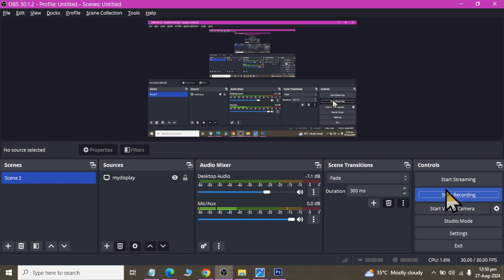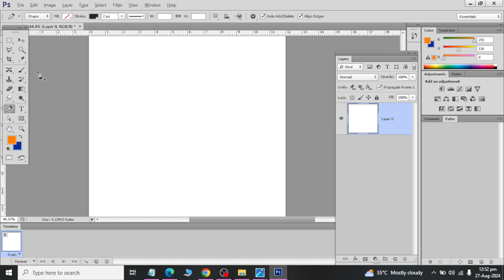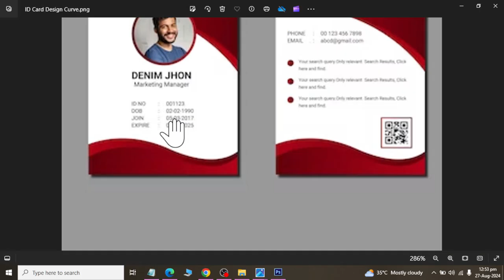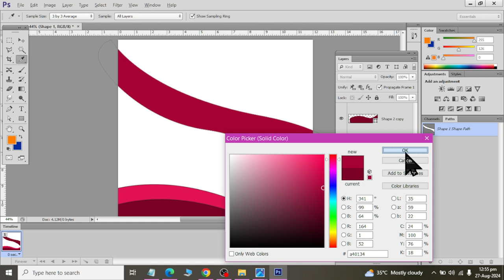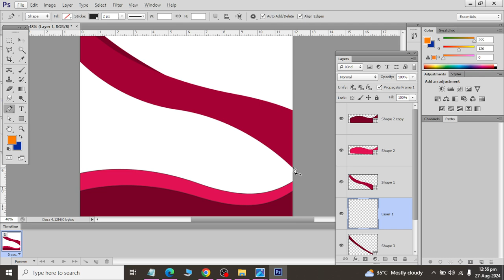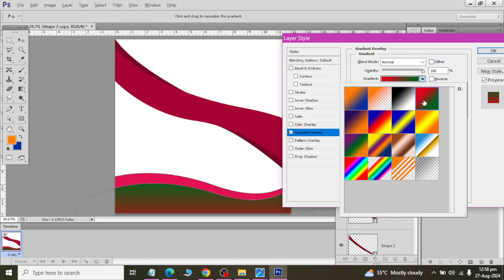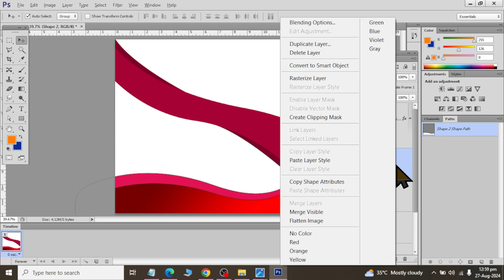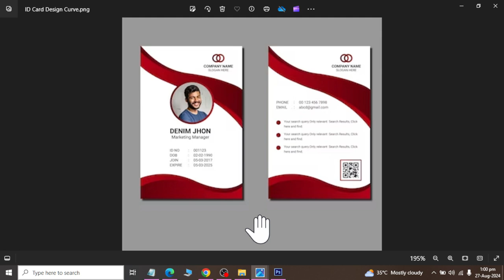Class 29 Pen Tool and its usage with Example